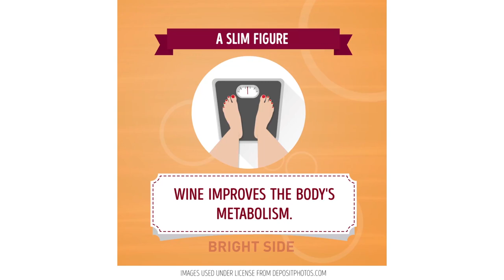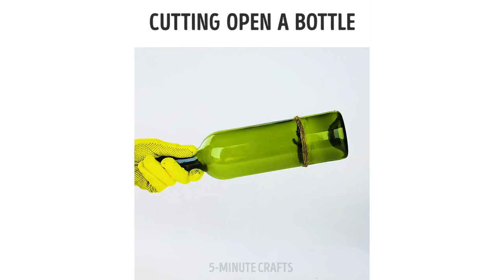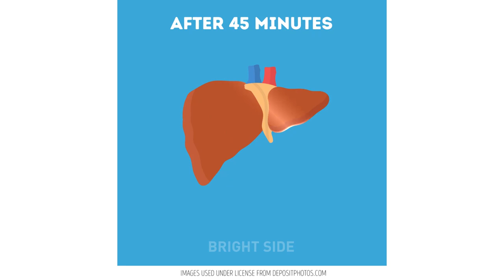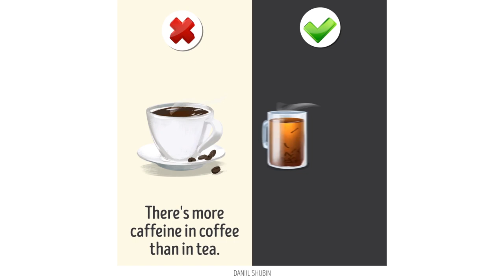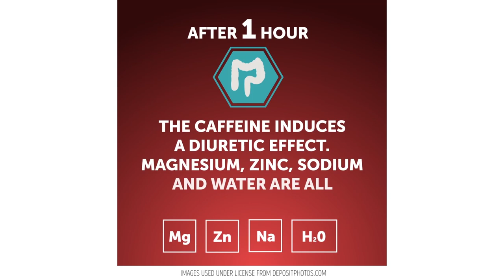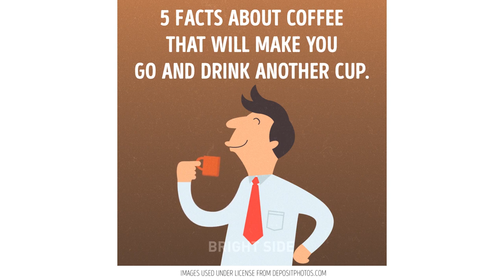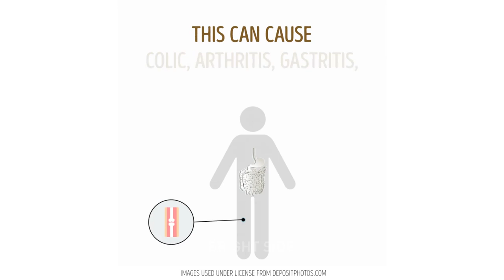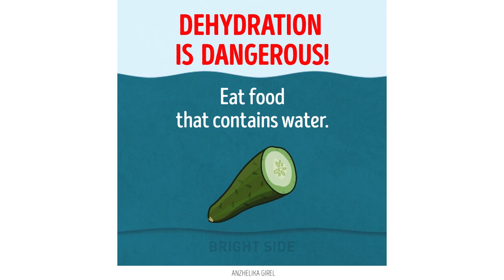16 UNKNOWN PROPERTIES OF OUR FAVOURITE DRINKS